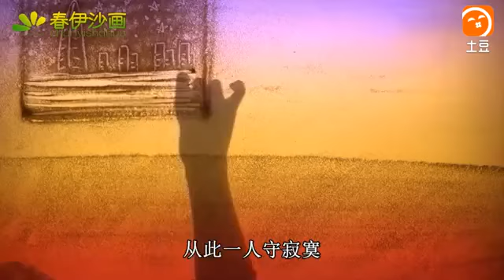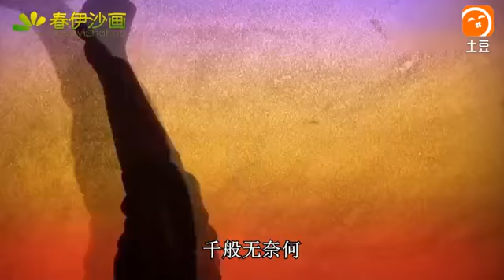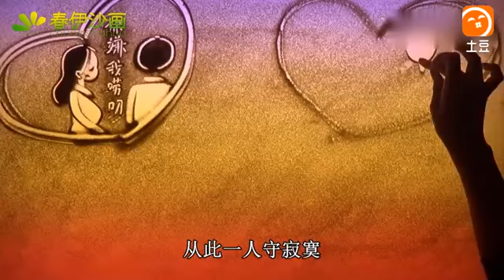一首《再叫一声亲爱的》唱哭了痴情人！为什么今生有缘却没结果！ 土豆视频